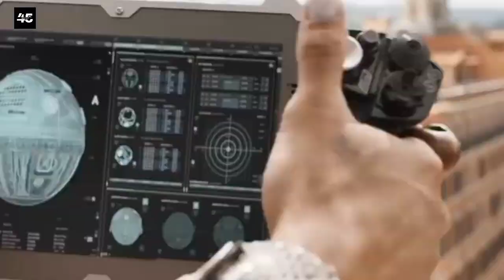Fast X Box Office Collection, Fast And Furious 10 Box Office, Vin Diesel, Jason Momoa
fast x 1st day box office collecetion
fast x 2nd day box office collection
fast x 1st week box office collection
fast x day 15 box office collection
fast x day 16 box office collection
fast and furious 10 box office collection day 1
fast and furious 10 2nd day box office collection
fast and furious 10 1st week box office collection
fast and furious 10 box office collection